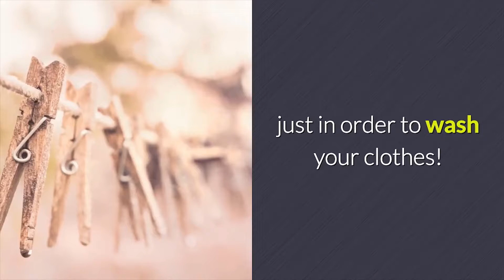Washing Machine Repairs Ashted, Birmingham: 0800 644 6227 | HomeApplianceRepairUK.co.uk